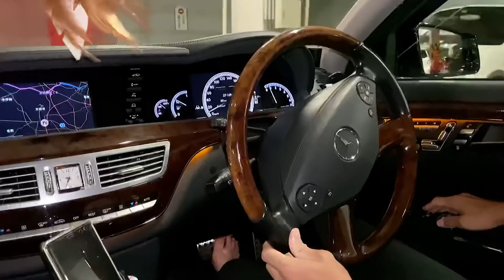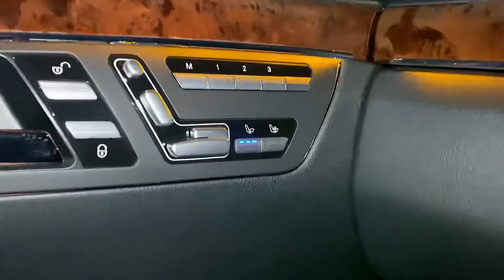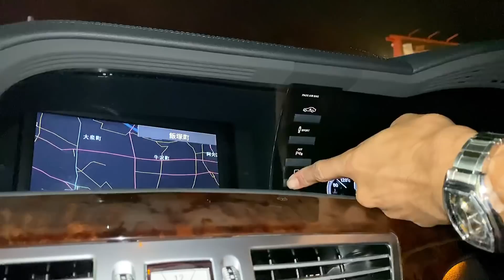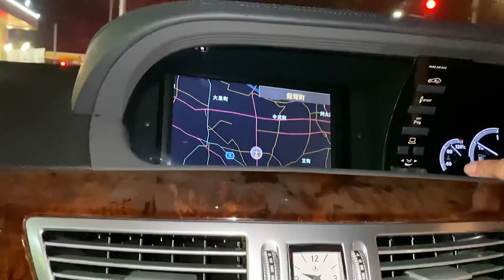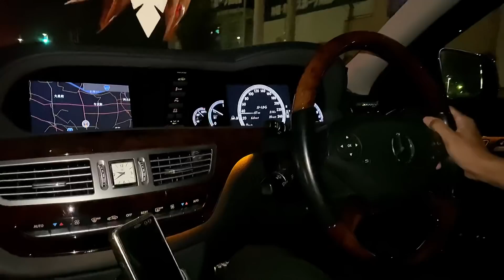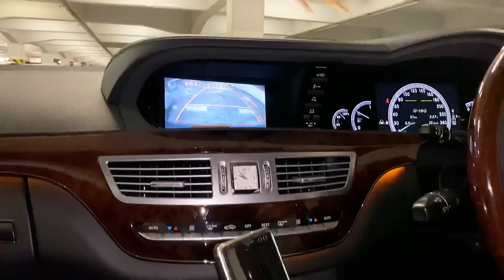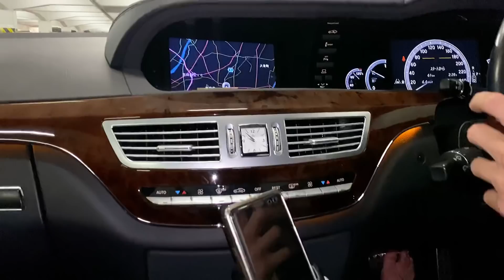【小林さんのS550ロング】メルセデス・ベンツSクラスに乗ってみた！超高速域を想定したクルマ造り 豪華内装＆装備 ナビ画面が動いた！Sクラス故障事例紹介 ロリンザー仕様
小林さんのS550ロングに乗せていただきました！
豪華な内装はさすがです！
乗り味は国産車とは全く異なるもの。
超高速域でも不安感が無いであろうセッティング。
道路事情の違いはクルマ造りにも大いに影響を与えるんですね！
Sクラスの故障事例も紹介していただきました。

メルセデス・ベンツ